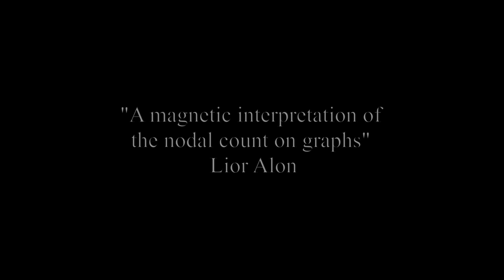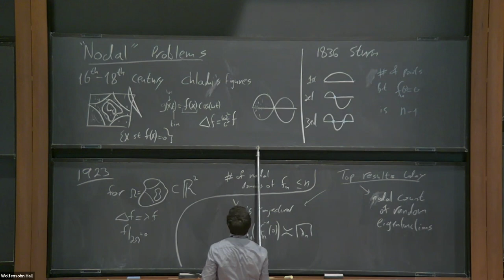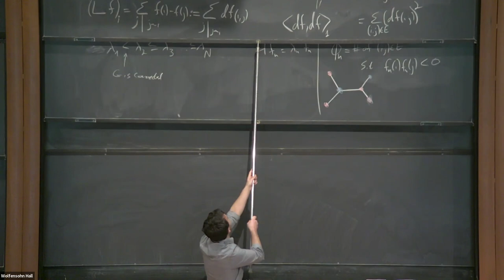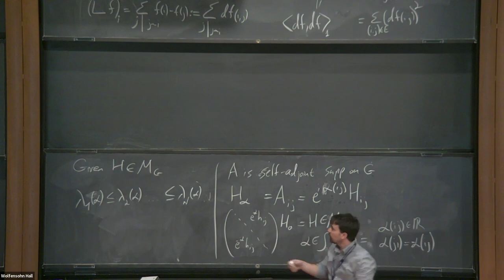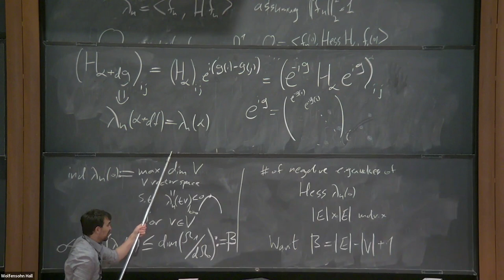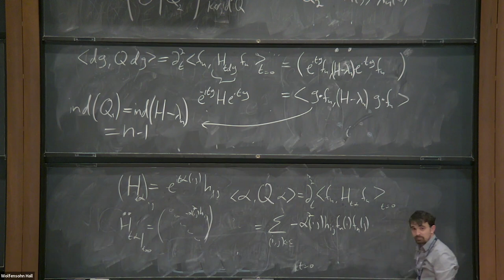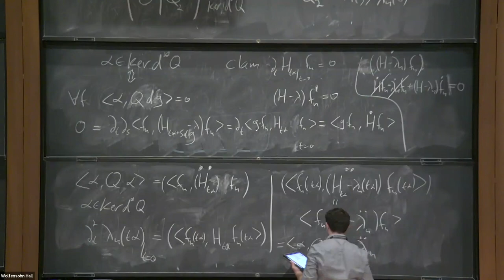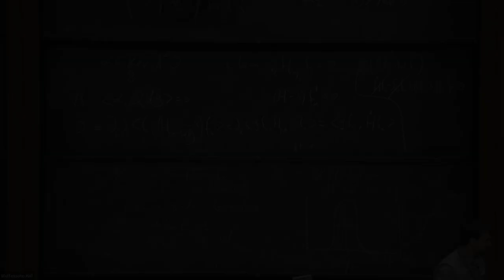A magnetic interpretation of the nodal count on graphs - Lior Alon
Computer Science/Discrete Mathematics Seminar II

Topic: A magnetic interpretation of the nodal count on graphs
Speaker: Lior Alon
Date: April 05, 2022

The study of nodal sets, i.e. zero sets of eigenfunctions, on geometric objects can be traced back to De Vinci, Galileo, Hook, and Chladni. Today it is a central subject of spectral geometry. Sturm (1836) showed that the n-th eigenfunction of the Laplacian on a finite interval has n-1 zeros, i.e. nodal points. Fiedler (1975) proved a similar result for the discrete Laplacian of finite tree graphs. However, if a graph is not a tree, the nodal count may deviate from n-1. We call this deviation the nodal surplus. Berkolaiko (2007) showed that the nodal surplus is bounded between 0 and the first Betti number of the graph. In 2013 Berkolaiko provided a magnetic interpretation to the nodal surplus.  The nodal surplus of an eigenvector is equal to the Morse index of its eigenvalue under magnetic (or twisting) small perturbations of the Laplacian matrix. In this talk I will describe a different proof for this result, that was given by Colin de Verdiere (2013), and hold for any real symmetric matrix with non-positive off-diagonal entries. I will also explain how this naturally extends to any real symmetric matrix, by modifying the nodal count. In the last part of the talk, I will present some numerical experiments suggesting that the nodal surplus of large random graphs should have universal Gaussian distribution.  The talk should be approachable without any needed background.